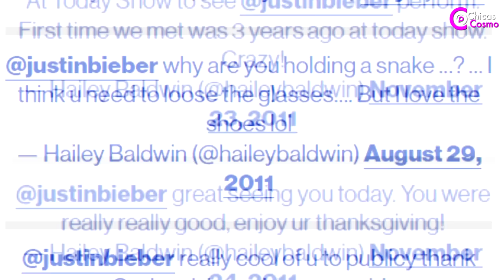ATERRADORA TEORIA sobre HAILEY BIEBER se VUELVE TENDENCIA, DIGNA de GUION de PELICULA